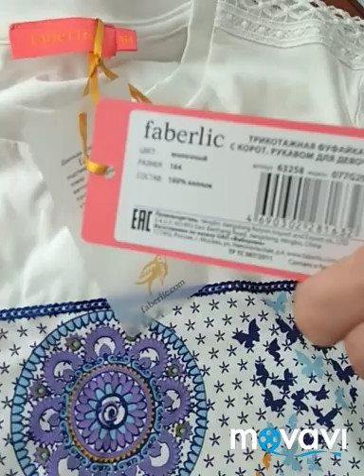Распродажа ДЕТСКОЙ ОДЕЖДЫ ФАБЕРЛИК. ПО ОЧЕНЬ НИЗКИМ ЦЕНАМ. СПЕШИТЕ. ОЛЯ ГРОМЫКО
Всём привет,  очень крутые вещи по низким ценам.  Срочно - Срочно- Срочно!!!  Регистрация В первую линию :